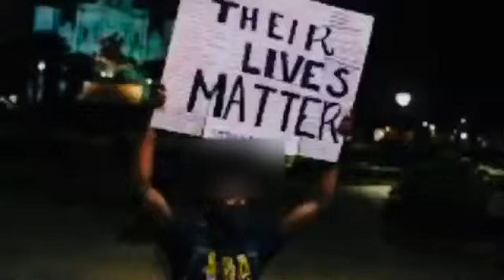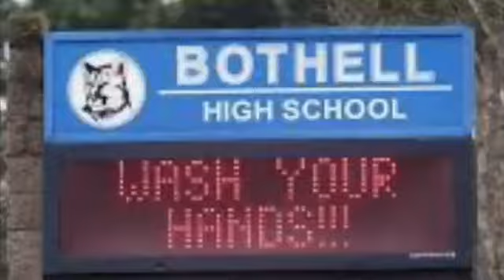Why God Everything is Wrong: Click closed caption!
You have questions. Why God has the answers at Why God Now.